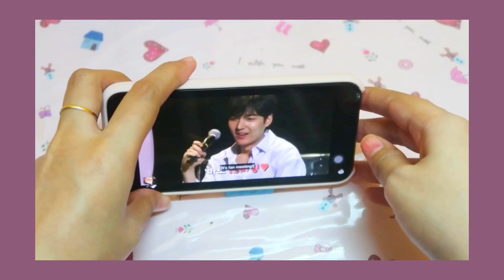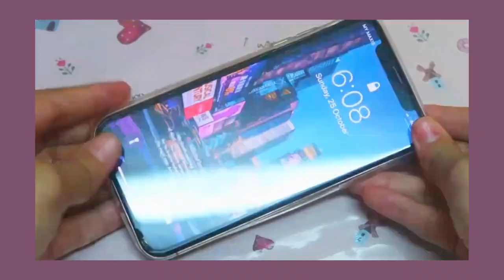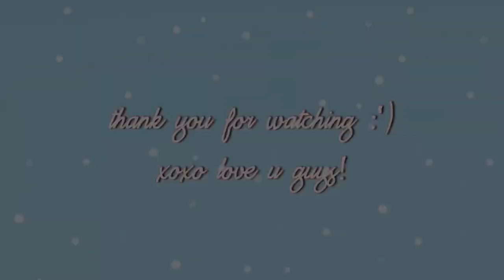10 Sen Haul 🛍 | Semua barang 10 Sen?! SHOPEE HAUL (Part 1)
(っ◔◡◔)っ watch in hd.

-you can get all these items on shopee, link below-

☁ Where are you from? – Selangor, MY
☁ What camera do you use? – Iphone XS & Canon G7X Mark II
☁ Do you have social media account? – instagram @puterifarahin
☁ What apps do you use for edit? –  inshot

Credit Music  ♫

Musician: Philip E Morris

Musician: Silicon Estate